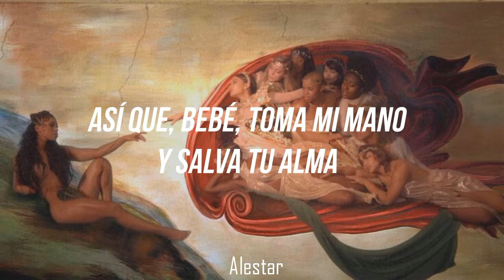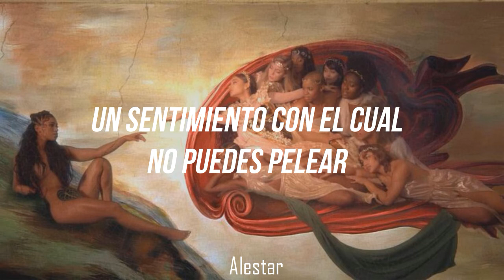Alestar | Ariana Grande - God Is A Woman (Traducida al español)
Hellou, YA SOMOS 100. Yas, este es un cover hecho 100% por mí, tarde mucho en editar las segundas voces para ponerlas en donde iban y así, lo siento, sé que mi inglés no es perfecto, y tampoco canto hermoso, este video es para que se rian y diviertan un ratico

-Artista: Ariana Grande
-Artista del cover: Alestar
-Álbum: Sweetener
-Pista #5
-Año: 2018

[Letra: God Is A Woman]

[Chorus]
You, you love it how I move you
You love it how I touch you, my one
And I, I feel it after midnight
A feelin' that you can't fight, my one
It lingers when we're done

[Verse 1]
I don't wanna waste no time, yeah
You ain't got a one-track mind, yeah
Have it any way you like, yeah
And I can tell that you know I know how I want it
Ain't nobody else can relate
Boy, I like that you ain't afraid
Baby, lay me down and let's pray
I'm tellin' you the way I like it, how I want it

[Pre-Chorus]
(Yeah) And I can be all the things you told me not to be
(Yeah) When you try to come for me, I keep on flourishing
(Yeah) And he see the universe when I'm the company

[Verse 2]
(Yeah)
I tell you all the things you should know
So baby, take my hands, save your soul
We can make it last, take it slow, hmm
And I can tell that you know I know how I want it, yeah
But you're different from the rest
And boy, if you confess, you might get blessed
See if you deserve what comes next

[Outro]
Yeah, yeah
(God is a woman)
Yeah, yeah
(God is a woman, yeah)
My one
(One)

[Tags]
Ariana Grande - God Is A Woman (Español)
Ariana Grande - God Is A Woman (sub. español)
Ariana Grande - God Is A Woman (subtitulada al español)
Ariana Grande - God Is A Woman (subtítulos)
Ariana Grande - God Is A Woman (traducida al español)
Ariana Grande - God Is A Woman (traducida)
Ariana Grande - God Is A Woman (traducción)
Ariana Grande - God Is A Woman (letra en español)
Ariana Grande - God Is A Woman (letra)
Ariana Grande - God Is A Woman (sub)
Ariana Grande - God Is A Woman (Cover)